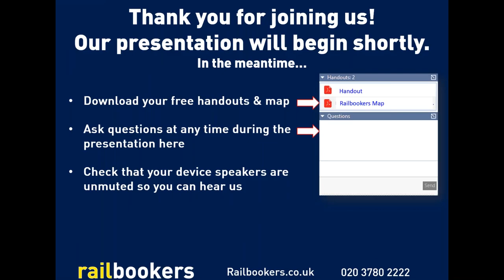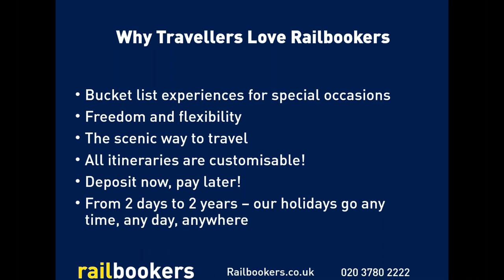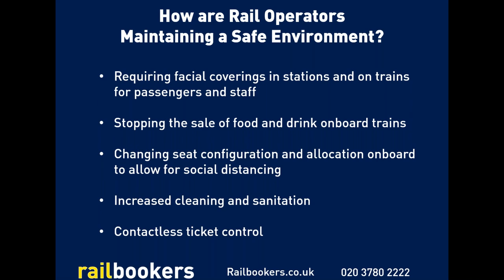Imperial Cities by Train Berlin, Vienna, Prague and More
Few places around the globe can rival the sheer diversity of Europe's Imperial Cities, especially when explored by rail. Only a short train ride between destinations, we've rounded up the top itineraries for visiting Berlin, Vienna, Prague, Salzburg, Krakow, Budapest and more!

Join our rail experts for our live webinar, and see why your next holiday escape should include the cobblestone streets, rich history, and towering spires of these fantastic destinations.